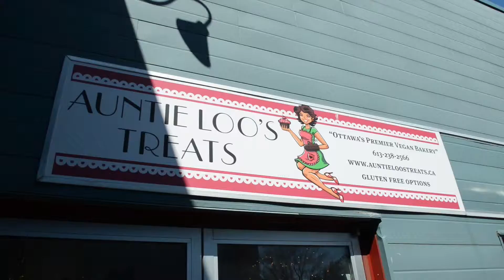On the job with a vegan baker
Amanda Lunan says the vegan bakery she founded in Ottawa sees a full spectrum of customers, including non-vegans. Lunan says the staff at Auntie Loo's Treats are like family.